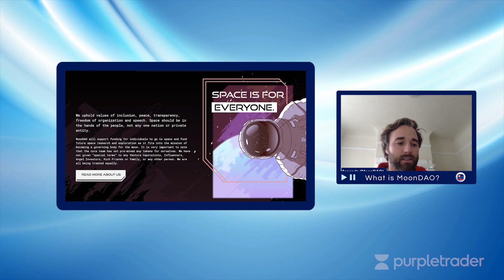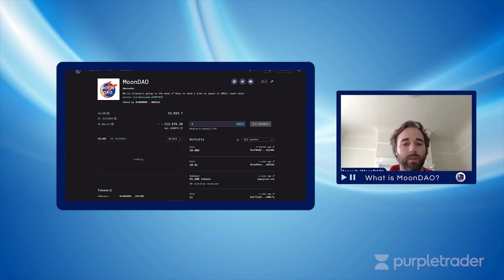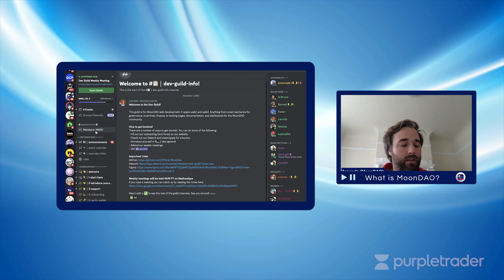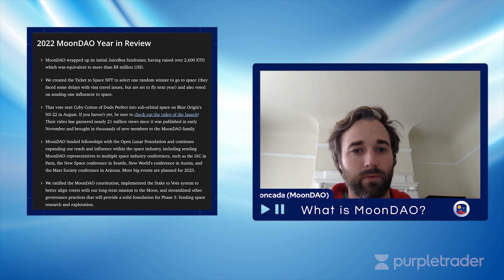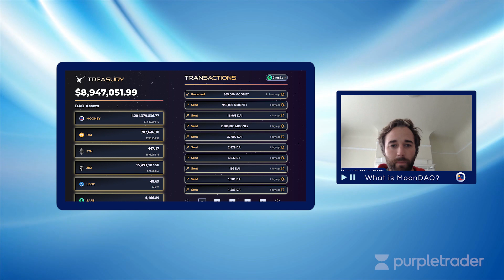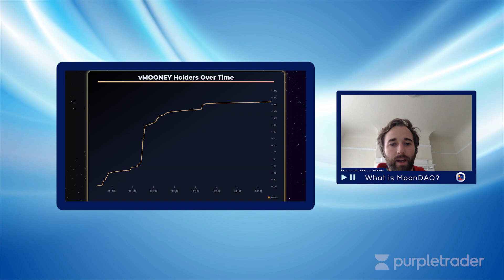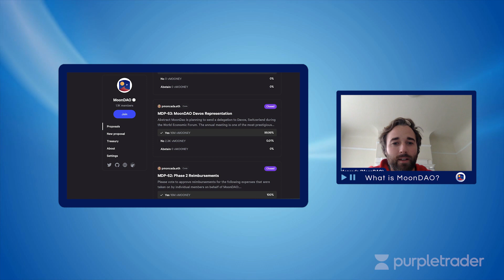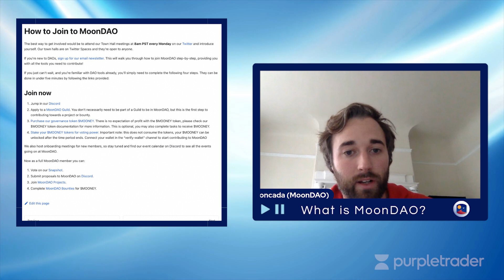What Is MoonDAO? - Feat. Pablo Moncada (Founder of MoonDAO)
MoonDAO is a DAO seeking to decentralize access to space. MoonDAO’s mission is to create a self-sustaining, self-governing settlement on the Moon by 2030 to act as a launch point for humanity to explore the cosmos.
The mission statement of MoonDAO stems from its core values of believing that space access should be available for everyone and not to a select group of CEOs or private entities. MoonDAO seeks to break this barrier by committing resources to funding individuals to go to space and fund future space research and exploration.

In this video, the founder of MoonDAO, Pablo Moncada, sits down with us and explains the vision.